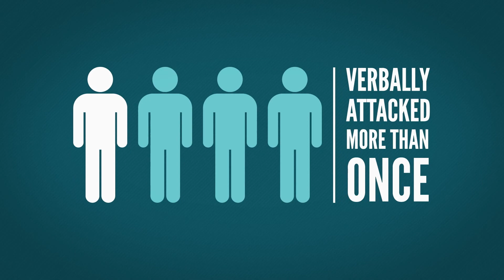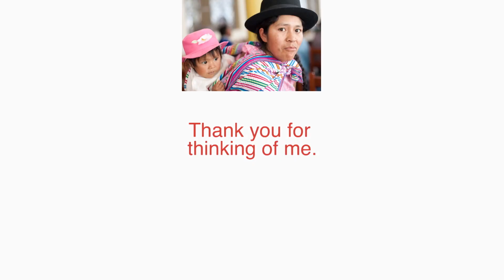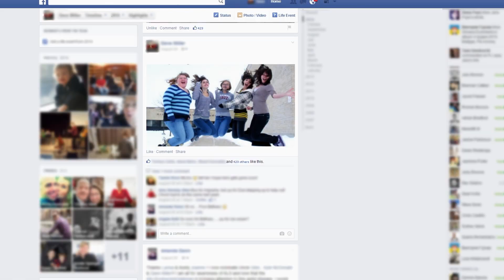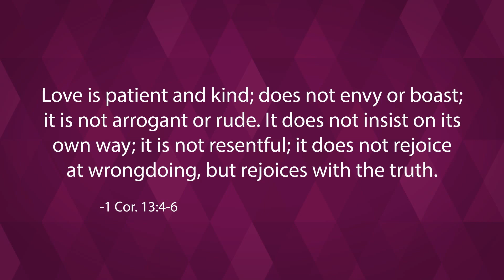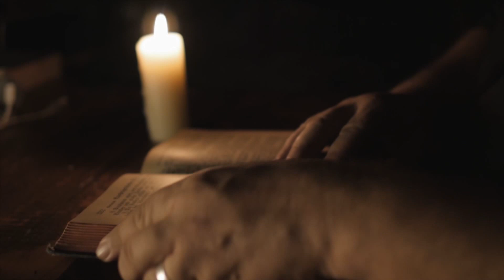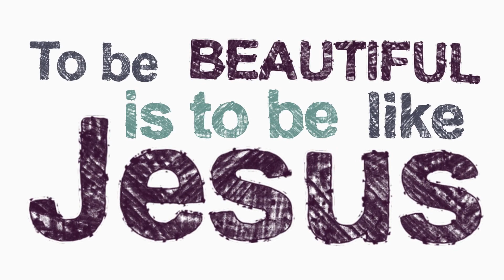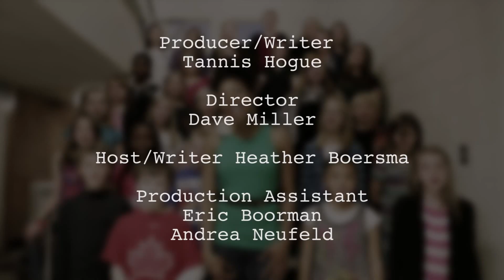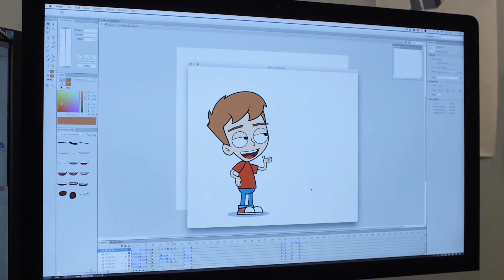Beautiful Unique Girl - Episode 1 - Bullying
Host Heather Boersma offers teaching on the topic of bullying out of her own personal experience.  Nikki, Sangeetha and Chelsea share their stories of being bullied and how they came to accept the healing truth of the way God sees them.  In a courageous interview, Bethany speaks of her regret of having been a bully: how she tried to make things right but realized she could not undo the pain she caused to others.  The Bullying Episode includes portions of drama and performances by singer songwriter Kaylyn Holmes and by soul singer Flo, a Western Canadian Music Award winner.

ABOUT
Based on Psalm 139, Beautiful Unique Girl (BUgirl) inspires girls with the message that God loves them; that God has a purpose for their lives that far outreaches the lies our culture tries to instill about who they should be; and that God longs to be in relationship with them through Jesus Christ. Originally a travelling live event, then a TV program, the Beautiful Unique Girl message is now available in YouTube videos hosted by Kaylyn Holmes.

Beautiful Unique Girl is a ministry of Square One World Media.